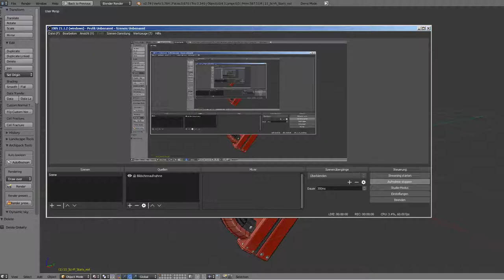Sci-Fi Stairs - 11- Red Version